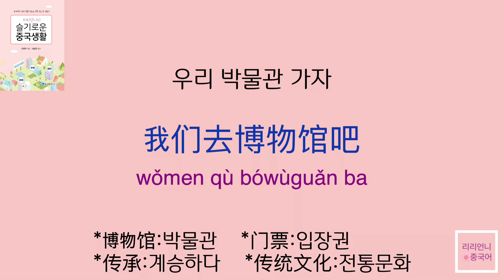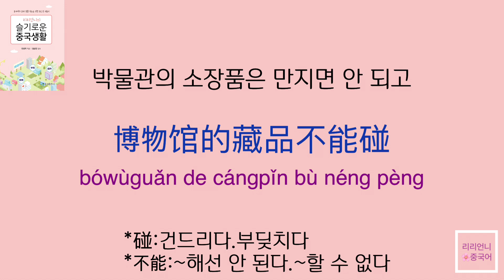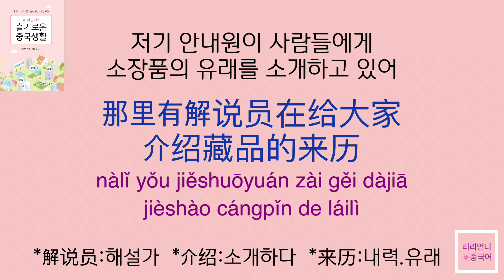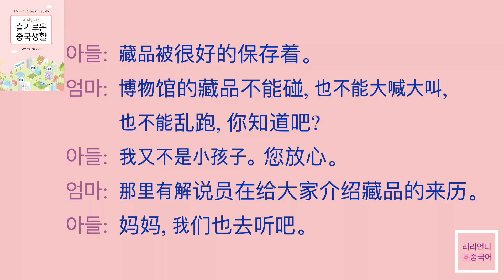상황별 중국어 대화 | 6-2 박물관에서 | 博物馆 | 중국현지생활 | 리리언니의 슬기로운 중국생활 슬기로운 대화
중국어 교재 《리리언니의 슬기로운 중국생활》
이 책에 나오는 슬기로운 대화는 모두 저의 실제 경험을 토대로 구성한 것이랍니다.
여러분은 어떤 박물관에 가보셨나요? 지역마다 역사박물관은 기본이고 주제별로 다양한 박물관이 많이 있을 텐데요. 닝보에는 역사박물관, 복장박물관, 갓박물관, 떡박물관, 마작전시관 등이 있어요.
저는 집 가까이에 무료로 운영되는 역사박물관이 있어 자주 가곤 하는데요, 닝보와 우리나라 고려 사이에 활발한 무역이 있었다는 사실을 박물관 구경을 하다가 알게 되었어지요. 닝보박물관은 독특한 건축양식으로도 유명하답니다.
슬기로운 대화는 1.듣기 2.한문장씩 세번 따라하기 3.다시 듣기 순서로 각 문장을 총 다섯 번 들으시게 됩니다. 현지 일상생활 중 꼭 필요한 대화 문장 많이 듣고 많이 말해서 꼭 내 것으로 만들어 보세요.

1.중국 현지에서 살아가는데 꼭 필요한 생활밀착형 회화 중심
2.상황별로 자주 쓰이는 단어 총망라
3.병음과 기초어법을 공부한 다음 단계에 바로 공부해야 하는 실전 훈련 중국어
4.유학, 취업, 주재원, 가족의 현지 적응을 위한 꿀팁들이 가득
5.저자의 좌충우돌 중국 적응 비하인드를 엿보는 즐거움
6.MP3 파일 무료 다운로드 가능